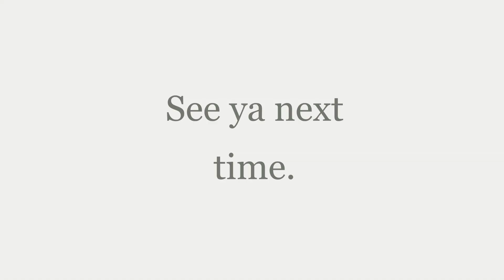Snowy memories ❄ 2009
Stay Cool with Dr. HECM